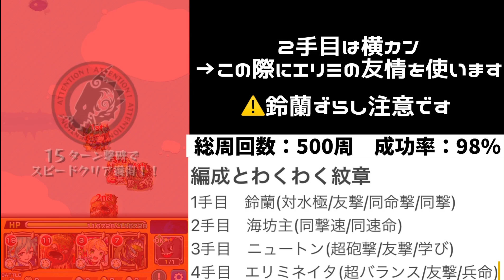【水ノマ新編成】海坊主とエリミネイターが優秀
みなさんこんにちは！ろんがいです！
今回はエリミネイターと海坊主を新しく使った水ノマ新編成です！
よかったら最後まで見ていただけると嬉しいです！